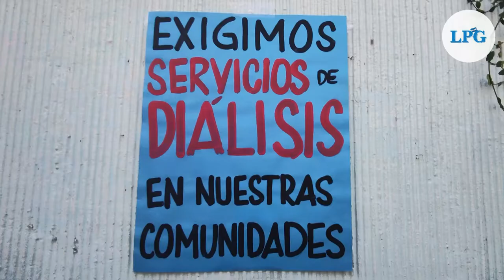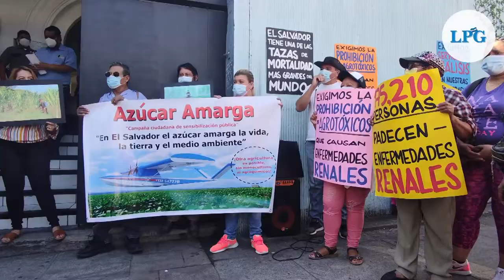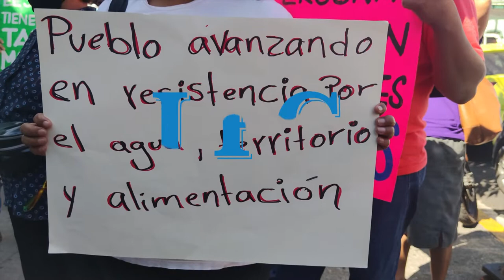Conmemoran Día Internacional contra los Plaguicidas protestando frente al Ministerio de Salud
En el contexto del Día Internacional contra los Plaguicidas, grupos ecologistas y líderes de comunidades agrícolas del bajo Lempa protestaron la mañana de este viernes frente a las instalaciones del Ministerio de Salud (MINSAL) exigiendo atención médica inmediata a sus familiares con insuficiencia renal.

¡Visítenos!